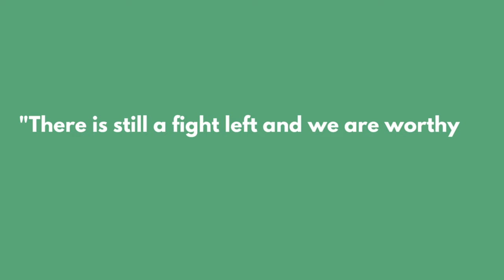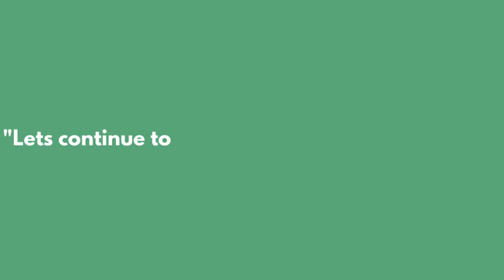Maria Legarda- IM4Liberation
This is the launch of our new series, IM4Liberation where we will be posting testimonies/speeches by our amazing community members and leaders. We hope to inspire you with each of their unique stories that created such resilient and inspiring individuals who continue to fight for justice.

Meet Maria Legarda, a community/faith leader and a Filipina immigrant impacted by both the carceral and immigration systems. She is finishing her term as IM4HI's Spiritual Activist in Residence and is now joining our new Faith Advocates Cohort! Hear her story now!